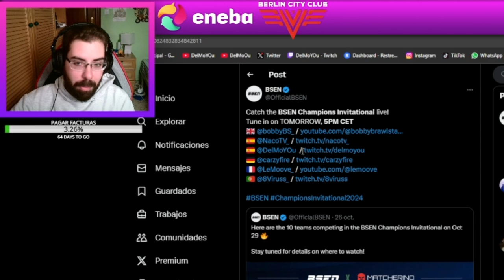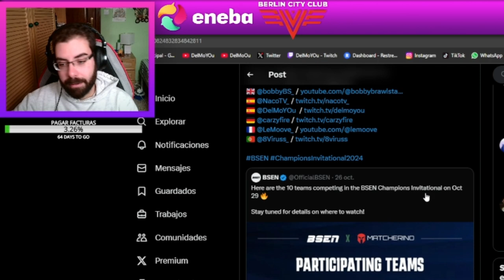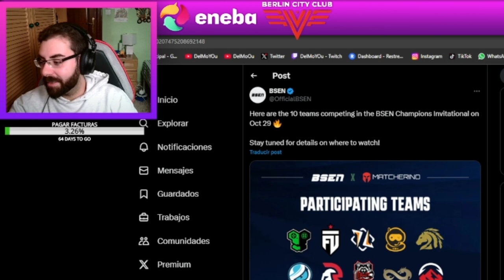TODA LA INFORMACIÓN DEL TORNEO PRE-MUNDIAL BSEN X MATCHERINO